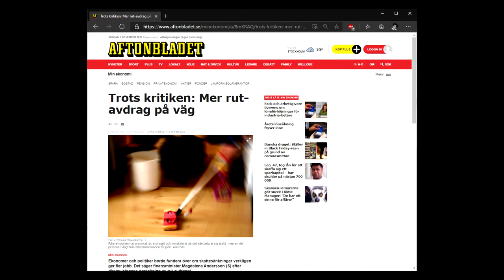RUT och den vänsterborgerliga faktorn